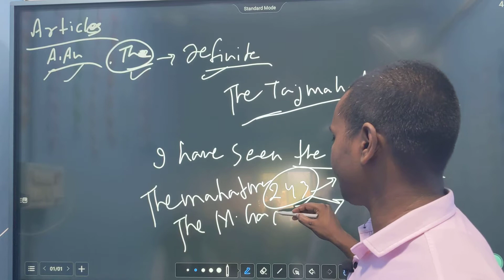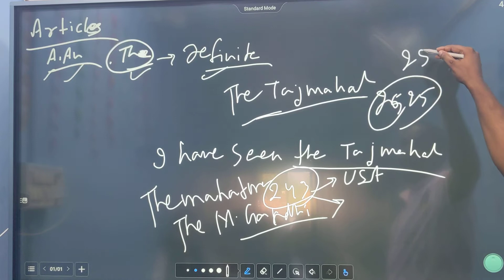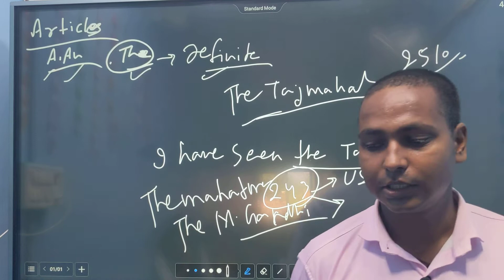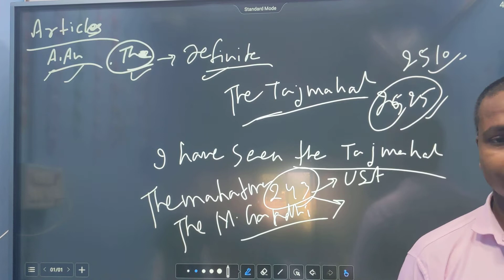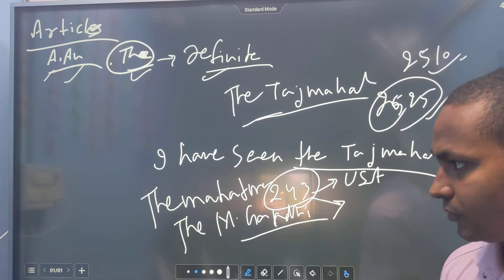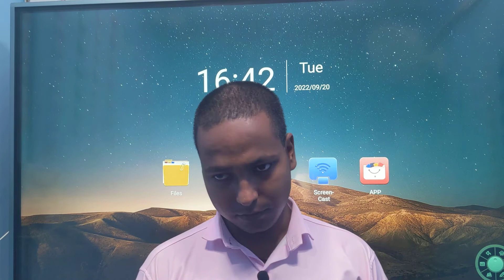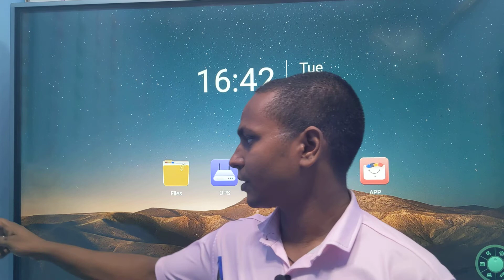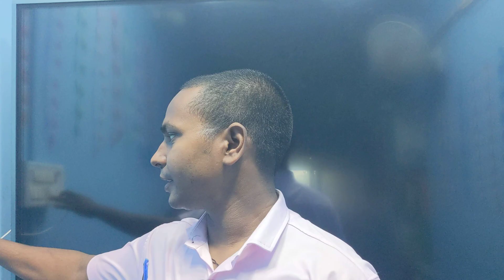Article part - 2 English Grammar Article SMART CLASSES SHAHPUR Ara Junior English Grammar 📒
English Grammar
Use of The
Use of A,An
No Articles
articles
articles in english grammar
english grammar
article
learn english
a an the
english quiz
english
cgl
grammar
english test
solution with rishabh
english articles
best english grammar teacher on youtube
grammar for pgt
grammar for tgt
english grammar by praveen sir
english complete grammar course
articles and determiners
articles by praveen sir
complete grammar course in hindi
article in english grammar
use of article with proper noun
complete parts of speech
selection target
praveen sir
use of a
use of an
use of the
education
grammar quiz
article a an the in english grammar
ssc
an
article a an the ka prayog
articles a an the in english grammar
article a an the trick
article a an the example
article a an the ka use in hindi
article a an the sentence
article a an the rules
articles a an the questions
a and an
article a an the ka use
article a an the
education baba
solutionwithrishabh
articles by rishabh sir
article class 12 objective questions
article class 12th
article class 12 english grammar
english grammar class 12
english lesson
basic english grammar
french grammar
french language
french
article english grammar
article trick in english
neetu mam
kdlive
kd live
up police
uppolice
delhipolice
delhi police
bank jobs
ssc jobs
railway jobs
railways
upsc
basic english
easy english
ssc chsl
articles a an the ka use
ssc cgl
exercise
practice
preparation
objectives
objective questions
mcq
multiple choice questions
exercise with answers
learn english the fun way
for kids and beginners
kd campus
articles grammar
neetu singh
sscchsl
articles a an the for kids
ssccgl
grammar test
chsl
english testing hub
articles rules
how to use articles in english
english grammar lessons
definite article
esl
english speaking
learning
french english english - hindi teacher
best
french grammar & language
français
foreign language
types meaning & use of articles contractés in french
articles contractés au_à la_à l'_aux in french
french articles
french grammar | articles contractés au_ à la_à l'_aux
basic sentence patterns
englishinsinhala
learnenglishsrilanka
jayatissa athaudahetti
translation sinhala to english
මුල සිට
සිංහලෙන්
sinhalen engreesi
sinhala
sentence patterns
basic grammar for everyone
mini grammar lesson
learn where the should not be used
learn where to use the
article the
use of articles
wbbse class 10 math in hindi
madhyamik math class 10 in hindi
wbbse math class 10 in hindi
wbbse class 10 math
wbbse math in hindi
wbbse class 10
wbbse hindi
niranjan verma
n v education
course
esl grammar articles
esl grammar lesson
channel
articles lesson with quiz
articles lesson with pdf
lesson articles english grammar
grammar lesson with pdf
tutorial
when to use the
tips
how to use articles (a/an/the)
how to use articles in english grammar
teaching
rules for articles for place names in english grammar
v learn language
v learn
language
we learn
r s tiwari sir
tiwari sir
tewary
the and no article exercises
the and no article
tevary
a/an/the
short feed
short video
youtube shorts
ytshorts
shorts
short
trending
how to
the
article practice exercise
article exercise for competitive exams
article exercises with answers
article practice set for ssc cgl
article practice set for airforce
article practice set with answer for tet
article practice exercise for air force
articles in english grammar practice set
articles in english grammar for competitive exams
article a an the use
primary tet
uppue primary tet
unknown facts of articles
unknown facts of articles (a
the)
the use of a
the use of an
every day sentences
spoken english skills
an&the
article mcqs
article practice
articles mcqs
the use of the